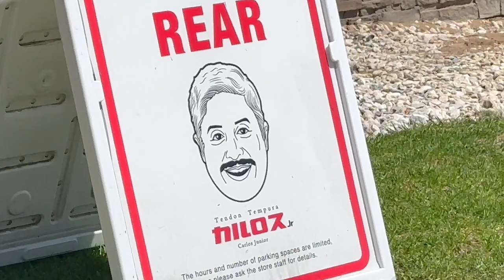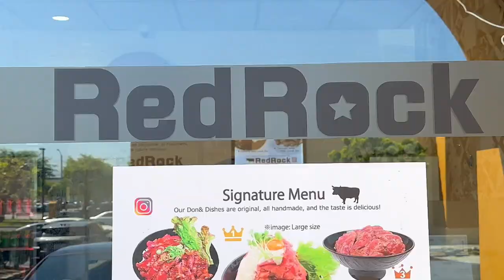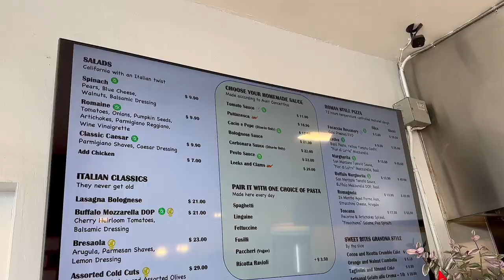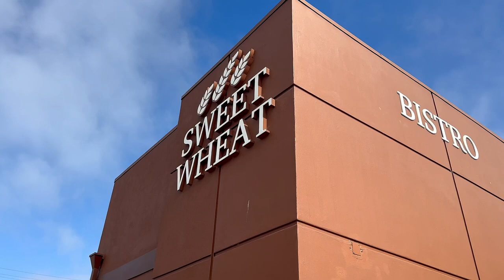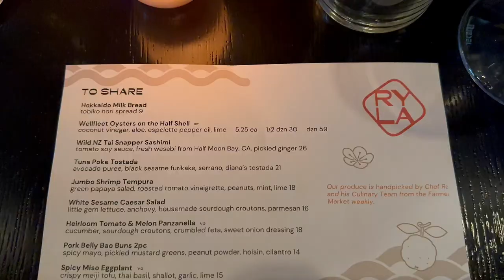SoCal Trip Back Home Day 3 (Foodventure in Torrance) August 6th 2023 Vlog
Hello everyone,

Welcome back to part/day 3 of my SoCal trip back in early August! Today I'm just showcasing a bunch of local eats in the beautiful city of Torrance that offers endless amounts of amazing Japanese food!

I also started a new Instagram page dedicated to photographing and educating people on Disney merch especially Tsum Tsums, Nuimos, and Munchlings 👇🏻

Itinerary of this Video 👇🏻:

0:00 - 0:42 - Intro Montage
0:43 - 2:58 - Intro
2:58 - 3:00 - Airoma
3:01 - 3:49 - Miyabi Uni
3:50 - 4:33 - Carlos Jr. Tendon Tempura
4:34 - 5:01 - Red Rock (Express)
5:02 - 5:25 - Hisaya
5:26 - 6:17 - Fatto a Mano
6:18 - 7:08 -  Sweet Wheat
7:09 - 8:37 - Ryla
8:38 - 9:18 - Going back to Hotel/ Waiting for Robert & Jasmine
9:19 - 12:19 - Outro

Equipment I use for Vlogging 👇🏻:

Iphone 14 📱
Airpod Pros Generation 2 🎧

Osmo Mobile 6 Gimbal 📹
DJI Microphone 🎤

I edit on Capcut Desktop